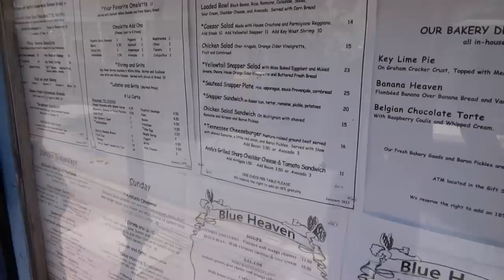TOUR OF KEY WEST! WE ARE BURNT DAY 2! EMMA AND ELLIE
Day 2 of spring break we give you a tour of Key West while on our golf cart. We stop at Smather's Beach and do some shopping while we are out on the town. Come and hang out with us for the day.